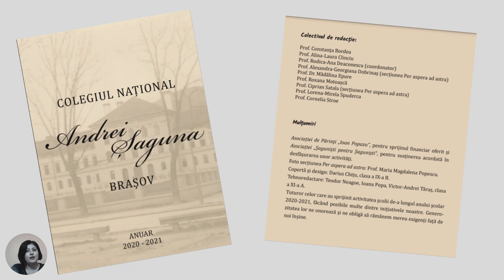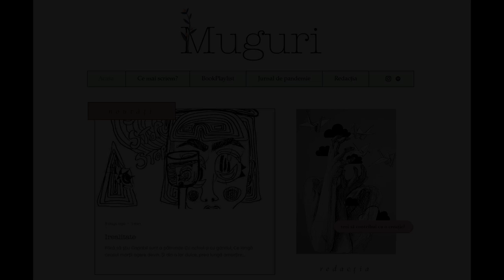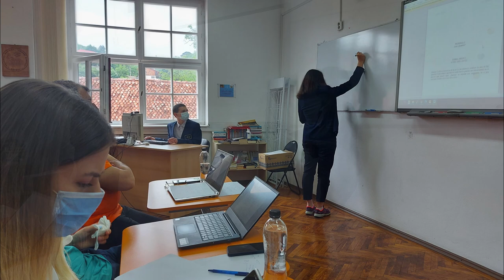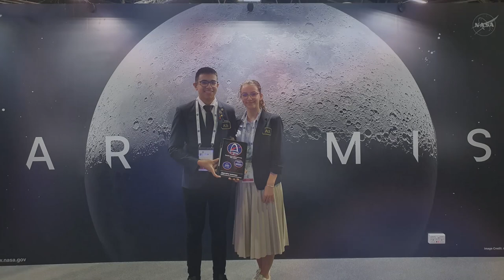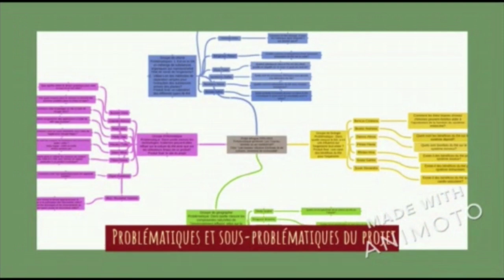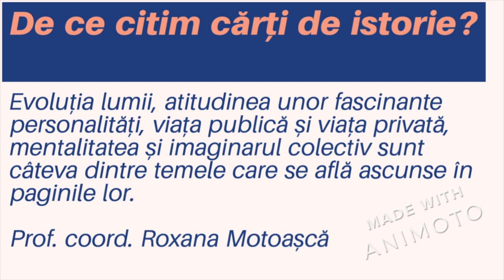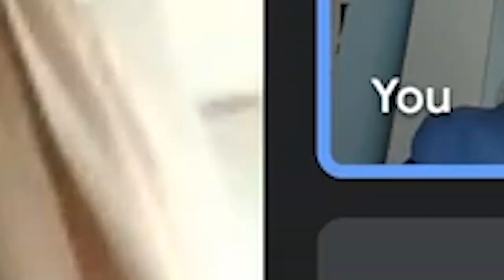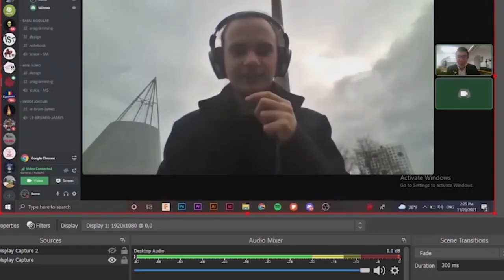Festivitate dedicată Zilelor Colegiului 2021